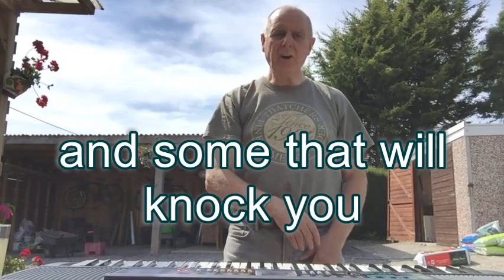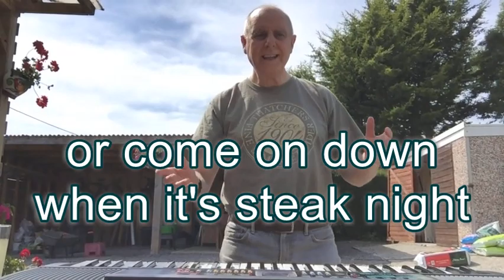Cider Barn - Henry Buckton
This scrumpy and western song is dedicated to The Cider Barn, the last place I really got wasted. You will find it in Draycott at the foot of the Mendip Hills near Cheddar. Cheers!